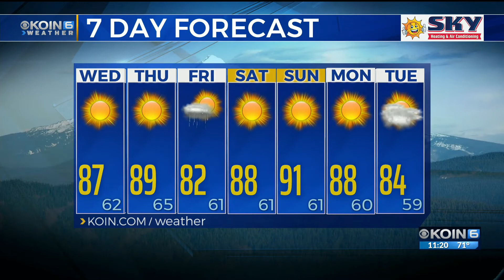11PM WEATHER FORECAST